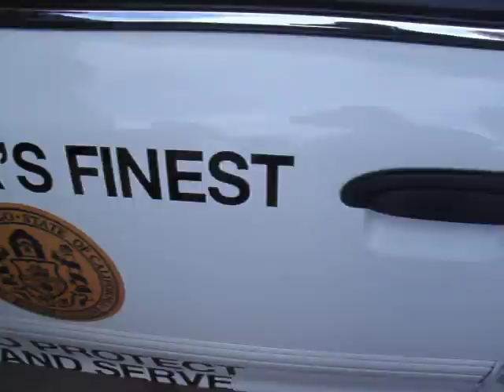F11 OSD Visiting the Democrats